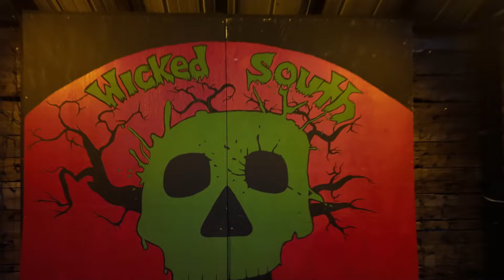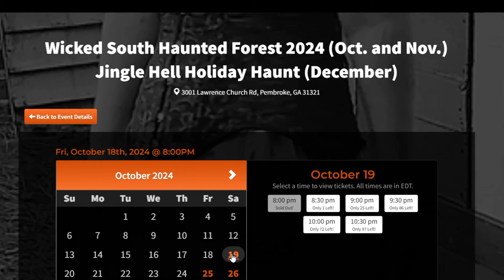Explore the Haunted Forest: A Wicked South Productions Event @wickedsouthproductions4132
Join us for an unforgettable experience at the Wicked South Haunted Forest, presented by Wicked South Productions. Located in Pembroke, Georgia, this event has become a staple of the Halloween season in the Coastal Empire, offering thrilling and immersive haunted attractions

The Haunted Forest is open on Fridays and Saturdays throughout October, with additional dates on Halloween night, October 31st, and the first weekend of November.  Tickets are available for purchase online, and it is highly recommended to secure them in advance, as time slots tend to sell out quickly

This year's event features all-new scenes and scares, ensuring a fresh and terrifying experience even for returning visitors. The attraction is designed to delve into your deepest fears, exploring devils, mutants, and demons, while paying homage to horror genres and regional history.

Don't miss out on this spine-chilling adventure—come explore the abandoned camp and see for yourself what lies beyond the trees.

🤔 Thinking About Moving to Savannah, GA?
🤝 Let Us Help 🤝
Patrick Donovan - Savannah Georgia Real Estate Expert
📅 Schedule a Google Meets With Me So We Can Meet In-Person

Each week we tour new construction homes for sale in the Savannah Georgia suburbs and showcase the newest model homes, communities, and home builders.

If this is your first time to this channel, and you want to know everything about living, eating, working, playing, and the pros and cons of living in Savannah GA, then make sure you subscribe to our channel ▶ and tap the bell 🛎 for notifications when we drop new videos like this one about living in Savannah, GA.